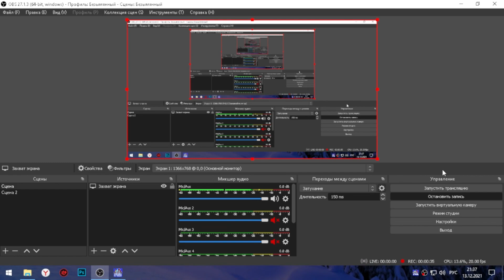Где лучше работать? Amazing RP Лесопилка/рудокоп/камаз/ хм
Подписываться не забываем друзья.